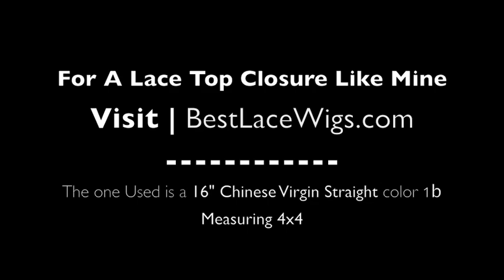KNOT Bleaching Lace Closure Installation Tutorial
Nice LACE Closure... HOW do you USE it... + How & WHY DO you Bleach Knots? WATCH THIS ** VIDEO ** for the ANSWERS ((( RATE)) Press SHOW MORE TY :)

Where did I get MY CLOSURE?

NAIL POLISH | Julep Anne

Why DO you use LACE CLOSURES | Because they can make an average weave wig THAT much better and STRESS of BLENDING FREE...

WHY do you BLEACH KNOTS of a LACE Closure | Because it help the knots to look MOTRE NATURAL and more like your own GROWing HAIR

Are BEST LACE WIG LACE TOP Closures any good? | I like them. LOTS of Parting space GREAT Quality HAIR + VERU Inexpensive

WHY didn't you FINISH THE WIG | BC this was a TUT for the closure + KNOT DYING| see me FINISH a wig

Can I so the SAME with a curly Closure + wig | YES ANY Type of hair you can use this for.  FAVORITE this & SHARE to LEARN MORE.
⟹ I'm ON LINE... COME FRIEND ME ⟸

How do I get my TEETH SO WHITE?
✖ Use DESTINY70 ALL CAPS for a HUGE Discount

Whitening PEN is a GREAT Price with the discount!!